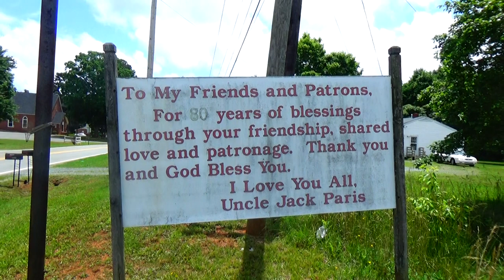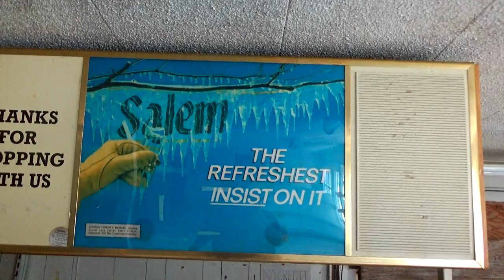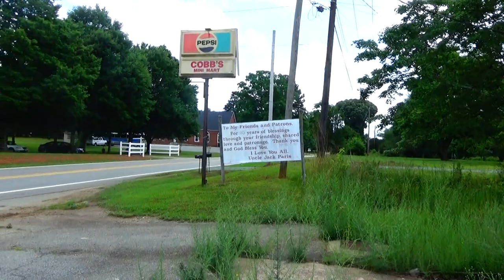Old Abandoned Country store - Cobb's Mini Mart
Abandoned store with a Nice Farewell sign from the owner.  Thanks Rob